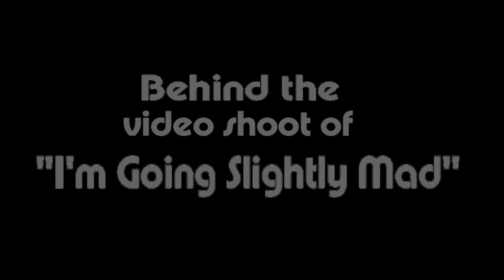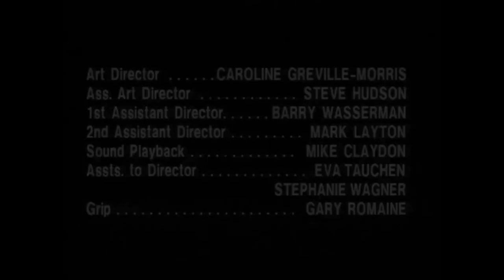Backstage Story - Behind the video shoot of „I‘m Going Slightly Mad“